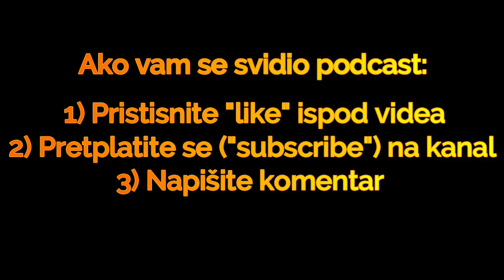#46 prof. dr. sc. Vlatka Zoldoš "Epigenetika - stilom života si osigurajte dug i kvalitetan život"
U ovoj epizodi s nama je prof. dr. sc. Vlatka Zoldoš, redovita profesorica na Biološkom odsjeku Prirodoslovno-matematičkog fakulteta Sveučilišta u Zagrebu na kojem predaje:

- kolegij Genetika na preddiplomskom studiju Biologije
- kolegije Molekularna citogenetika i Epigenetika na diplomskom studiju Molekularne Biologije
- kolegij Epigenetika na doktorskom studiju Biologije.

Profesorica Zoldoš je međunarodno prepoznata znanstvenica (znanstveni radovi citirani 1800 puta). Bavi se epigenetikom u biomedicini, epigenetičkom regulacijom glikozilacije imunoglobulina G, te u svojim istraživanjima upotrebljava cutting edge molekularne alate metodologije CRISPR/Cas9. Ostavila je trag u znanosti jer je sa svojom istraživačkom grupom prva smislila i konstruirala molekularni alat koji se osniva na metodologiji CRISPR/Cas9, a služi za ciljanu promjenu metilacije DNA, jedne od epigenetičkih oznaka. Ovaj novi molekularni alat ima veliki značaj u funkcionalnoj genomici i epigenetici, te potencijal u razvoju personalizirane medicine.

Popričali smo o mnogim mehanizmima kojima stil života direktno djeluje na duljinu i kvalitetu života, a evo i popisa svih tema kojih smo se dotakli:

0:00:00 Intro
0:05:15 Što je epigenetika?
0:10:07 Koliko stil života trudnice, utječe na razvoj fetusa, kasnije djeteta?
0:15:10 „Većina ljudi ne zna dovoljno o epigenetici i zato nesvjesno čine loše sami sebi“
0:17:54 „Ljudi su savršeno posloženi strojevi“
0:19:46 „Imamo jedno, jedino tijelo. Njega ne možemo uništiti, a onda ga zamijeniti za novo“
0:23:33 „Kriva je percepcija da se individualni životni vijek produljuje“
0:25:57 „U biljnom i životinjskom svijetu imamo primjere iznimno dugovječnih organizama“
0:33:36 Koji mehanizmi uzrokuju staranje te kako usporiti taj proces?
0:37:52 „U znanosti ne postoje pojedinačni, anegdotalni slučajevi, tako ne možemo donositi zaključke“
0:41:10 Koliko na naše zdravlje utječu geni, a koliko stil života?
0:46:40 „5% ljudi se rađa s opasnom genetskom mutacijom, svi ostali su rođeni s predispozicijama za dug i zdrav život“
0:48:32 Možemo li popraviti štetu koju smo si nanijeli godinama neurednog života?
1:00:41 „Uništavanjem mikrobioma činimo si veliku štetu, a prevelika sterilnost je kontraproduktivna“
1:07:10 „Epigenetika je iznimno bitan faktor i u težini simptoma Covid 19 – osobe koje su umjereno tjelesno aktivne imaju značajno manje šanse za razvijanjem težih oblika bolesti“
1:14:44 Kancerogene bolesti – nasljedne ili uzrokovane stilom života?
1:22:22 „Ljudska vrsta je ugrožena zbog pandemije kroničnih upalnih bolesti uzrokovanih primarno pretilošću te manjkom tjelesne aktivnosti“
1:30:49 „Strah, stres i osjećaj beznađa uništavaju zdravlje i kvalitetu života, a time smo bombardirani već 2 godine“
1:42:15 Kako umjerena tjelesna aktivnost utječe na zdravlje?
1:45:39 Što je biološka starost, u odnosu na kronološku?
1:58:15 Vlatkine rutine i protokoli za maksimalno pozitivan epigenetički utjecaj na njeno zdravlje

E-book From Squid to Superhuman:

Hvala što nas pratite i podržavate!